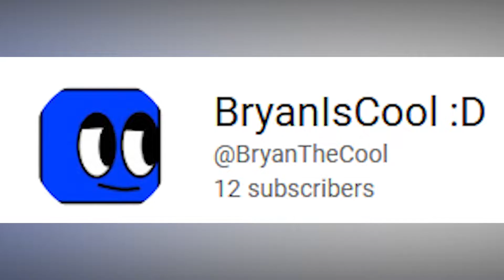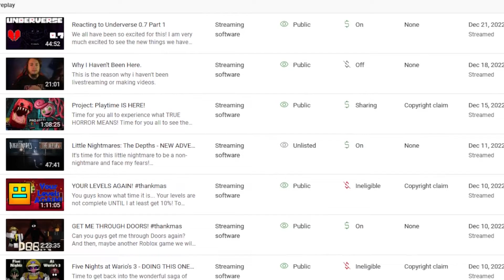(Brandon) vs Blue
It's about time to play one of my community member's fan game because they put a lot of hard effort into this! Also, this was pretty fun to play because mainly I kept messing around XD

If you want to play this game itself (vs Blue)